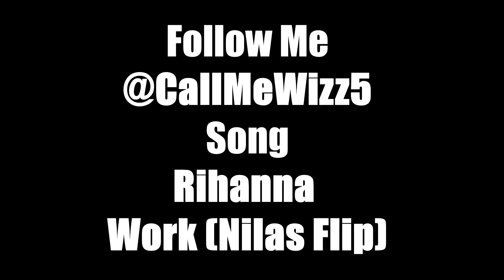BACK IN AZ - Vlog #20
The Camera I use